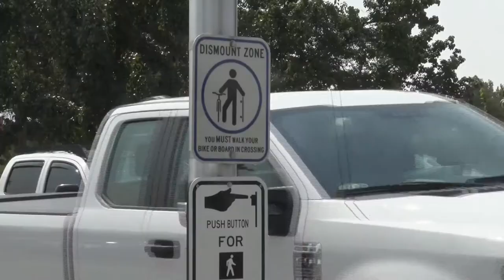Crosswalk safety at 12th Street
Two accidents have occurred at crosswalks on 12th Street in the last week, the GJPD is urging drivers and pedestrians to be careful.